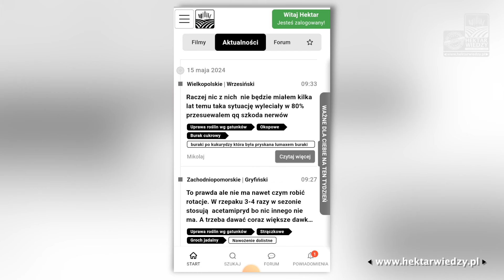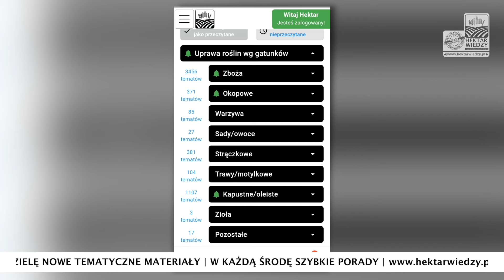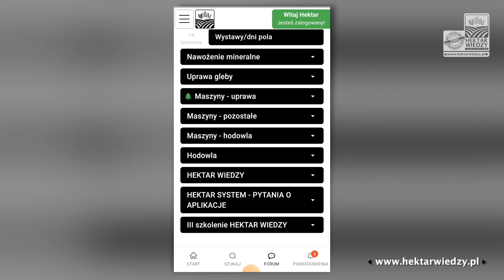15 MAJA - NASZE ŚWIĘTO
15 maja obchodzimy Patronalne Święto Rolników, upamiętniające życie i pracę świętego Izydora Oracza🚜
👉 Masz problem z uruchomieniem portalu? Napisz do mnie SMSa na 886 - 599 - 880 o  treści HEKTAR WIEDZY oraz twoje imię i nazwisko.

HektarWiedzy – zapraszam